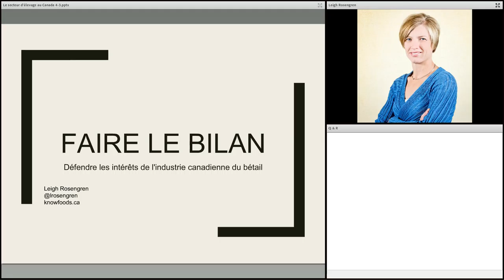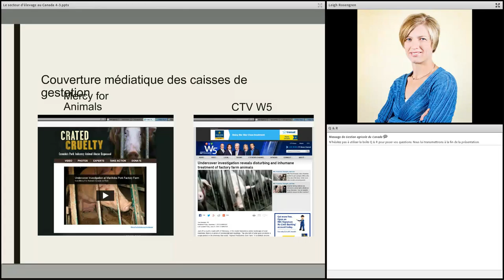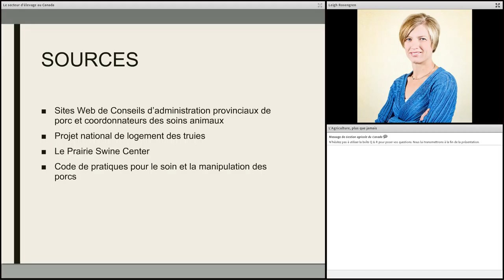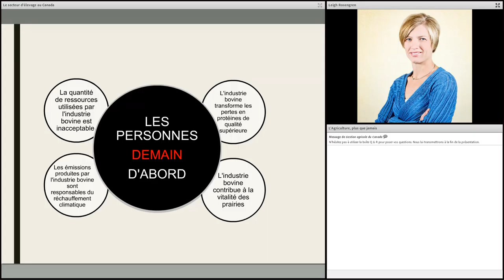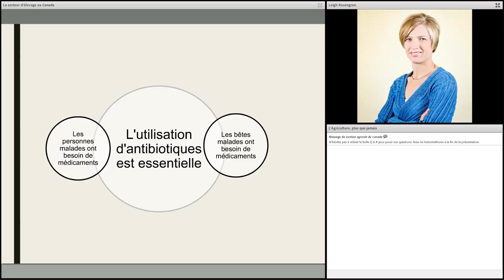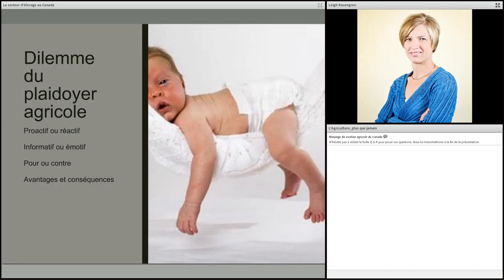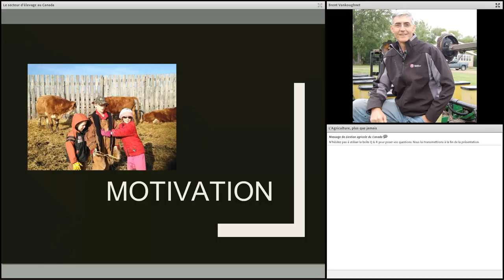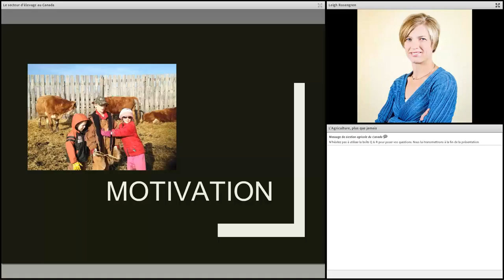Webinaire : Le secteur de l’élevage au Canada : Parlons-en avec fierté!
Les secteurs du bétail et de la volaille sont deux sujets de discussion sur les aliments des plus populaires, ce qui constitue l’occasion idéale pour les agbassadeurs d’entamer une conversation enrichissante avec le grand public. Ceux qui œuvrent dans l’industrie peuvent jouer un rôle essentiel en s’assurant que ces deux secteurs sont fidèlement représentés et compris. Dans ce webinaire, Leigh Rosengren se concentrera sur les sujets brûlants entourant les secteurs du bétail et de la volaille et vous donnera les conseils et les outils dont vous aurez besoin pour participer à la conversation, tout en affichant votre agrifierté.

Leigh Rosengren est vétérinaire, épidémiologiste et éleveuse de bovins. Elle vit et travaille en Saskatchewan. En 2007, Leigh a créé l’entreprise Rosengren Epidemiology Consulting Ltd, afin d’aider les secteurs du bétail et de la volaille canadiens à relever des défis en matière de maladies infectieuses et de salubrité des aliments. Leigh est établie à Midale, en Saskatchewan, où elle et son mari opèrent une ferme céréalière et une exploitation d’élevage-naissage. Ils ont trois enfants.